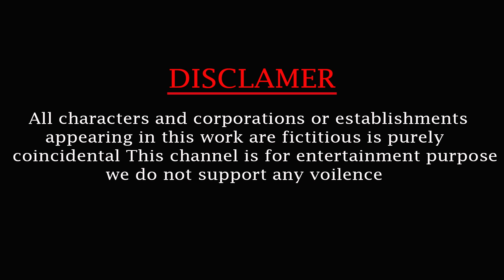Tiger vs Lion Funny Monkey Killed By Lion Wild Animal Fights 3d Cartoon Animal Revenge Stories